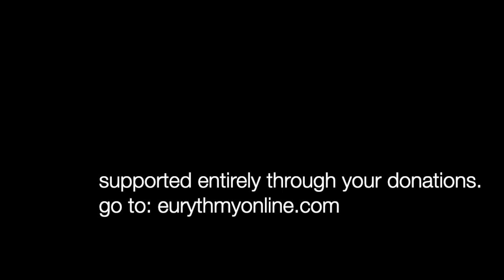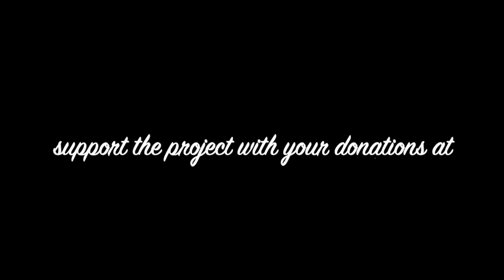Eurythmy as a Personal Practice: Webinar Series 2, Number 3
Cynthia Hoven of eurythmyonline.com continues her second webinar series, teaching Eurythmy as a Personal Practice. Building on Lessons 1 and 2, this series begins to teach how to do the pentagram and all 5 major vowels, in preparation for integrating them in the next lesson. Each lesson is a Deep Dive into the roots of eurythmy.